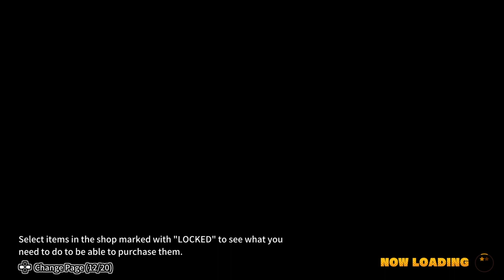In this episode of Dragon Ball:The Breakers - Toonami Tuesday "Survivors vs Raiders"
new moves, new skills n new looks... raiders beware i can slip away faster than b4 n surviors ill get u hahah 😈😈😈 -- Watch live